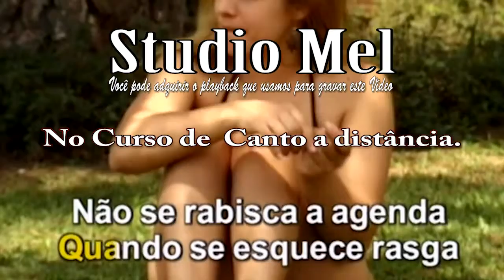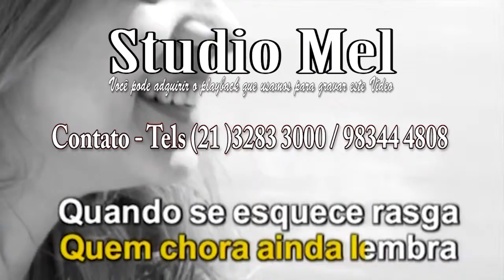Capela Agenda Rabiscada Cleiton e Camargo